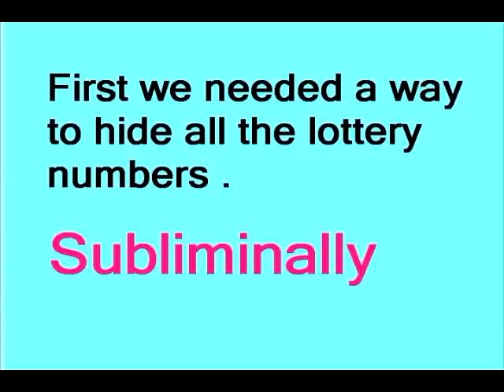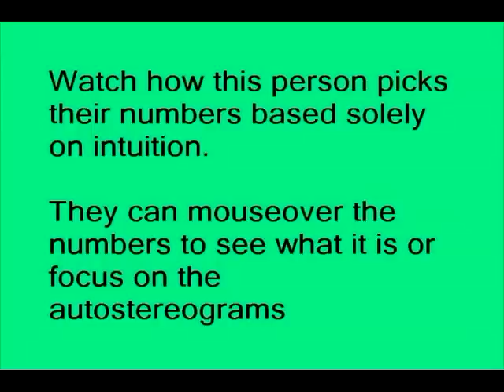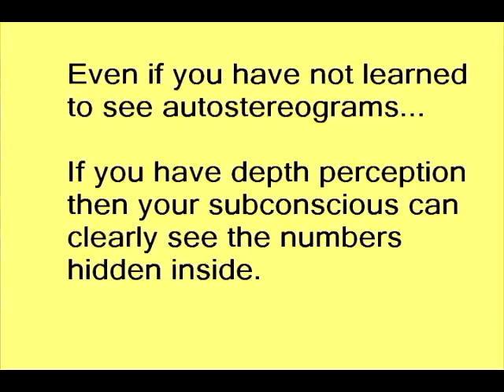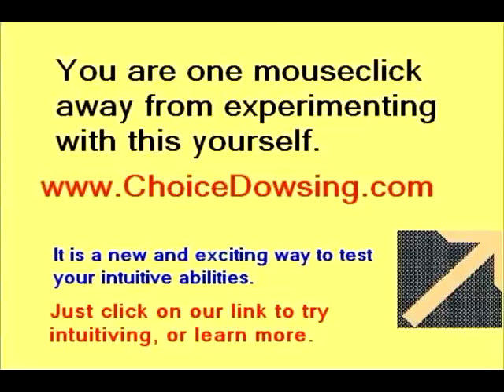Pick Lottery numbers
Finally someone has come up with a new and better way to get secret numbers from our subconscious mind.  This is a good way to pick lottery numbers as it relies on intuition as opposed to mechanical quick picks.